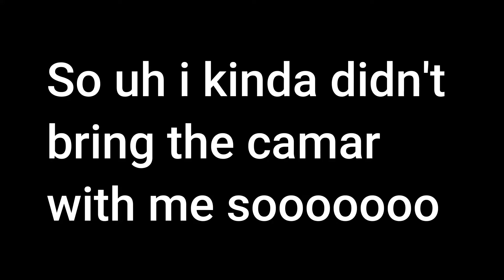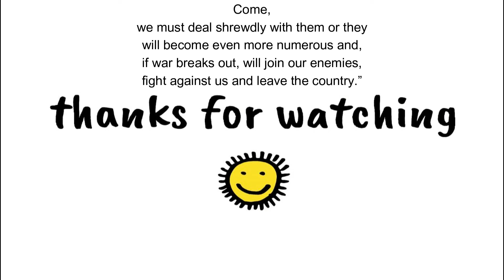1 Win = 50 DOLLARS?!... (feat. BPM)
Music
Vine boom

Huner x Huner 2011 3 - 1 - Kingdon of Predators

Doom Style Undustrial Metal - Torn Flesh